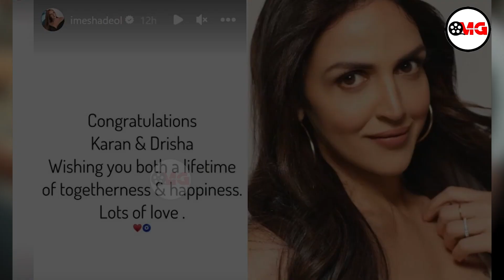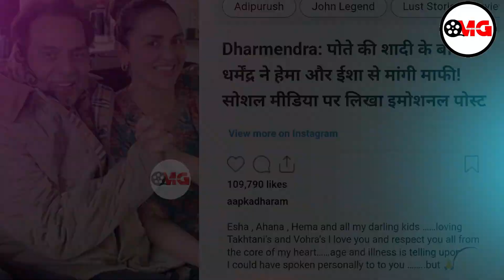Sunny Deol Hate with Step-Mother Hema Malini & Step-Sis Esha Deol | Dharmendra | Gadar 2 Trailer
Special report only on OMG- Only Must Gyaan.

Rare Photo Of Dharmendra 2 Wife's Hema Malini & Prakash Deol Faceoff | Sunny Deol | Gadar 2 Trailer.
Ameesha Patel Visited Mahim Dargah To Seek Blessings